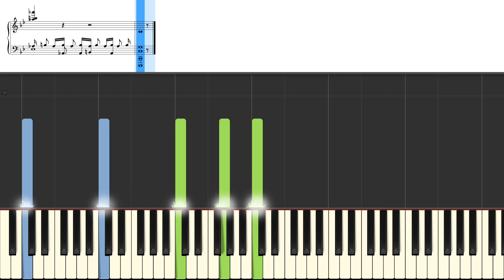Piano Tutorial - Da Vinci's Demons RIGHT HAND 50% speed